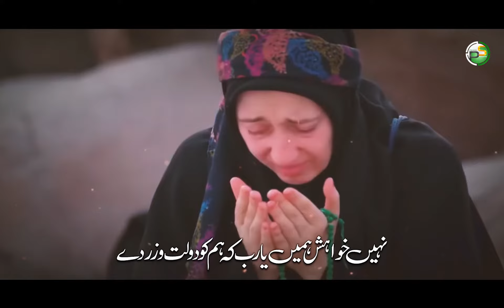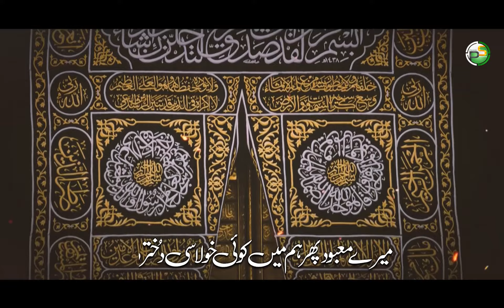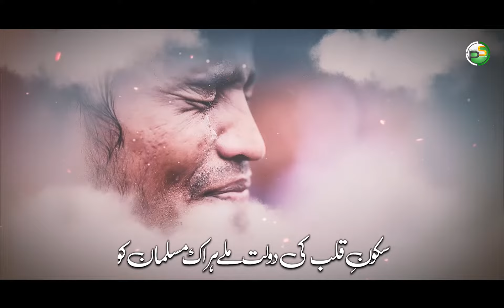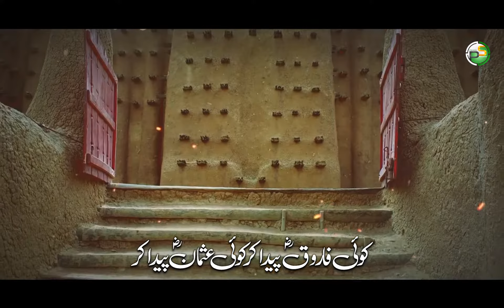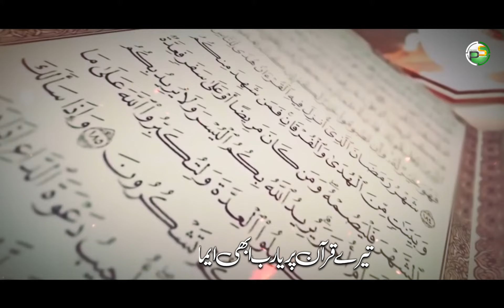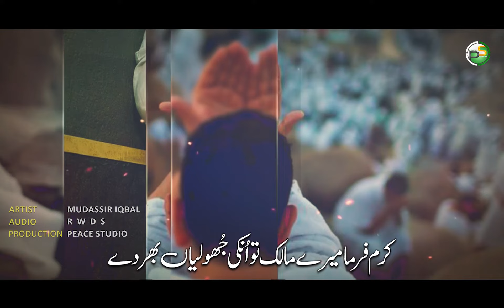Beautiful Dua - Ata Kar Dy Muje Wo Dil - Mudassir Iqbal - Peace Studio - Peace Nasheed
Video Credits:
Voice : Mudassir Iqbal
Audio : RWDS
Video / Production : peace studio

(Follow us on audiomack)
▪️Google Drive :